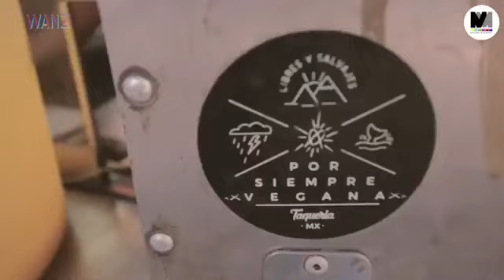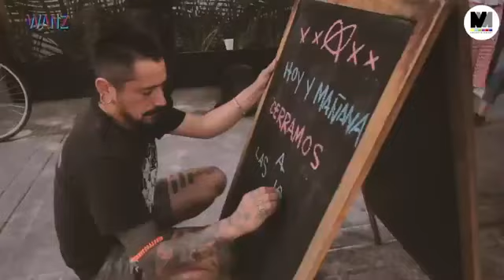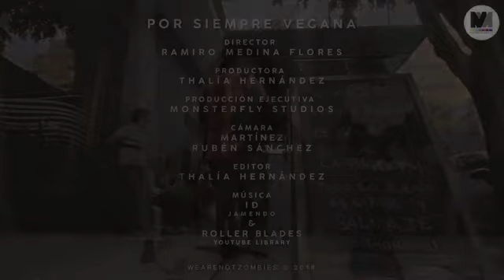RETRANSMISIÓN/ Dra. Myrna en BetinaKids platicándonos sobre los miedos en el embarazo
Hoy tendremos a la Dra. Myrna en BetinaKids platicándonos sobre los miedos en el embarazo con nuestros conductores Betina Arias y Matías Carbajal